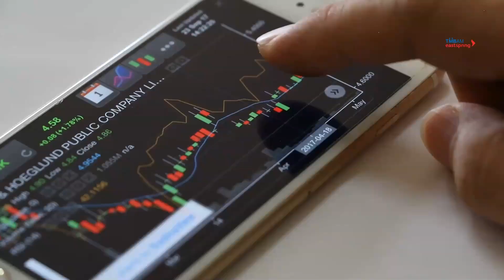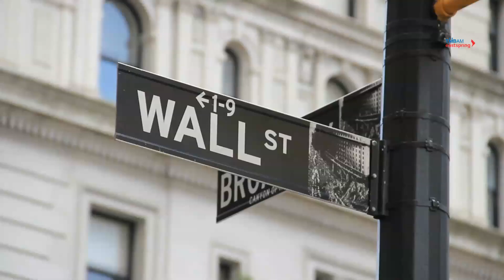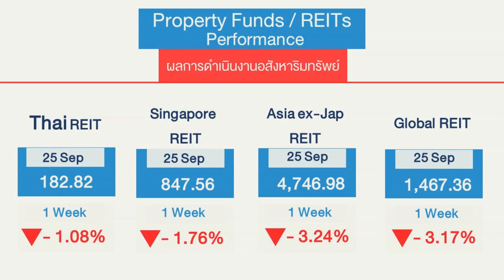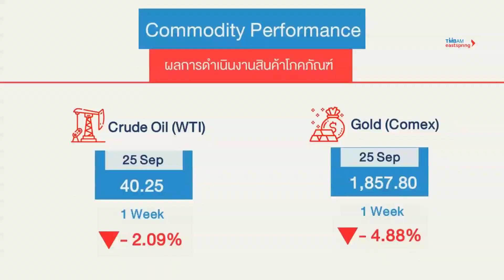มุมมองการลงทุนรายสัปดาห์ประจำวันที่ 28 ก.ย. - 2 ต.ค. 63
สรุปการลงทุนรายสัปดาห์
1. Market Sentiment อาจได้รับปัจจัยบวกจากประเด็นที่ ส.ส.สหรัฐฯ มีมติผ่านร่างกฎหมายรายจ่ายชั่วคราว เพื่อหลีกเลี่ยงการชัตดาวน์ในหน่วยงานของรัฐฯในสหรัฐฯ

2.คาดการณ์ว่า ส.ส.พรรคเดโมแครตกำลังร่างมาตรการเยียวยารอบใหม่ด้วยวงเงินประมาณ2.4ล้านล้านดอลลาร์ อาจจะเริ่มมีการนำเสนอต่อทำเนียบขาวและสว.สหรัฐฯในสัปดาห์หน้า

3.ช่วงกลางสัปดาห์อาจมีความผันผวนจากการดีเบตรอบแรก ระหว่างทรัมป์-ไบเดน ซึ่งจะตรงกับช่วงเช้าวันที่ 30 ก.ย. ตามเวลาในไทย